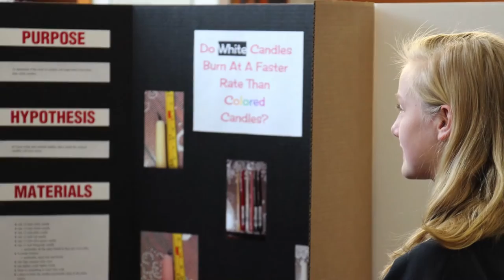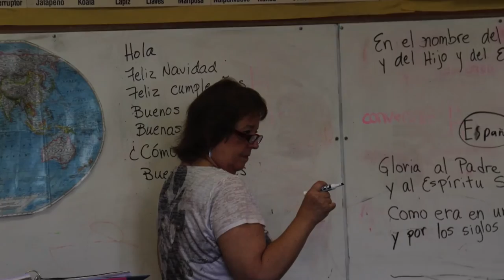St. Mark Catholic School 2015-2016: A Year in Review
This video is about 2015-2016: A Year in Review